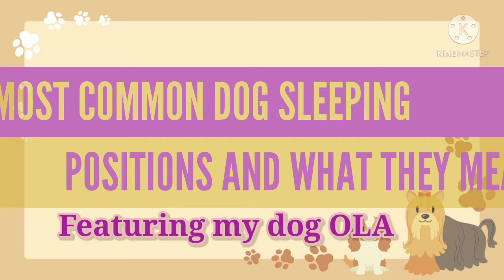dog sleeping positions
dog sleeping positions and what they mean. featuring my dog OLA.